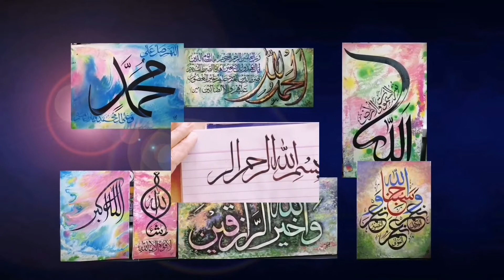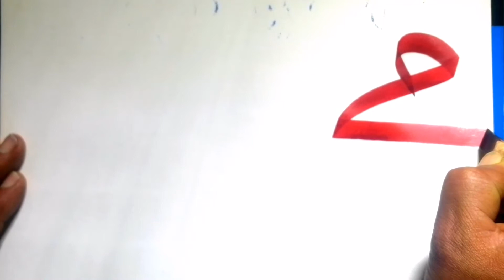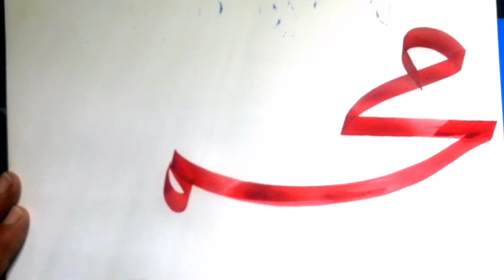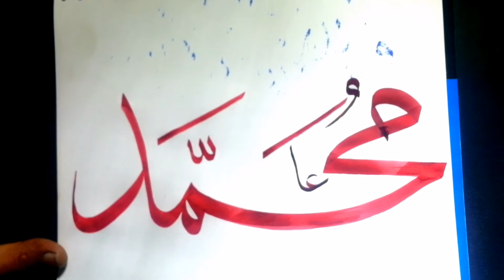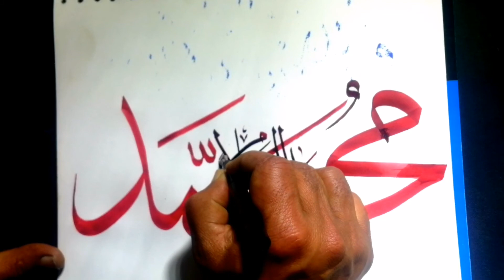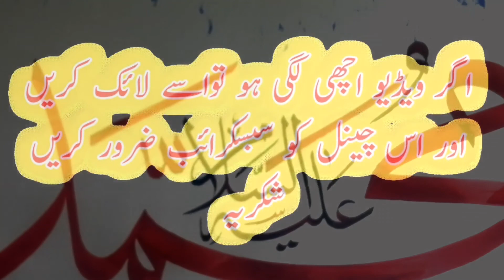How to write Muhammad in Arabic Calligraphy sulus | Faheem Art Bagh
In this lesson, we will learn how to write the letter Muhammad (peace be upon him).
faheem art bagh